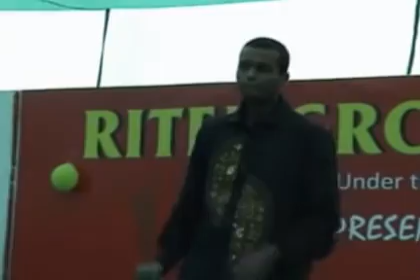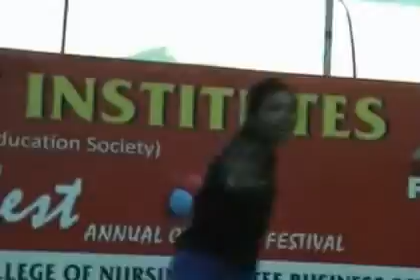RITO FEST 2015 - Part 1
Energy, Enthusiasm, Fun and Talent